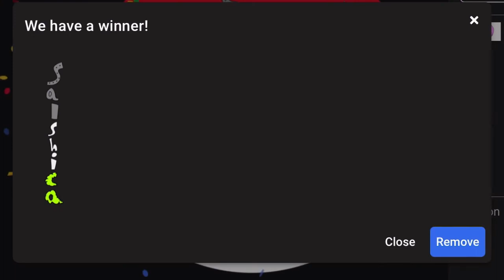MSM: A Step Up|Tipitaap Trial|Salshica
A new guy, nice!

Salshica
Name origin: SALt+shaker onomatopoeia
Class: Complexity
Order: Solidrian
Element(s): Sodium, Chlorine
Sound(s): Shaker
Soundfont(s): Dembow (GarageBand)
How it makes the sound: It shakes
Bio: Getting a little salty? We all know the Salshica is. Salshicas are steamy Complexities that despite having rather calm demeanors, are still really picky about everything. It’s a weird combination, actually.

Big Blue Bubble basically inspired this entire thing!
GarageBand belongs to Apple.
Soundfonts belongs to B-Ray Softwares.